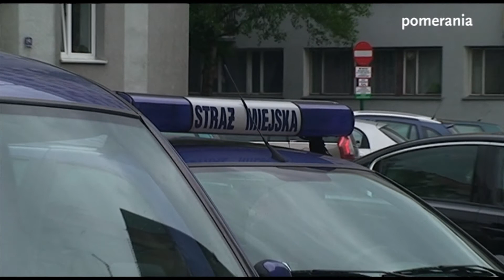Likwidatorzy skłóceni, straż miejska z nowymi inicjatywami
Strażnicy dzielnic - to nowa inicjatywa straży miejskiej w Szczecinie. Strażnicy będą kontrolować przypisane im dzielnice, tam będą troszczyć się o ład i porządek. Tymczasem dwie organizacje nawołujące do likwidacji straży miejskiej, tak bardzo chciały likwidować służbę, ze aż.. popadły w konflikt.